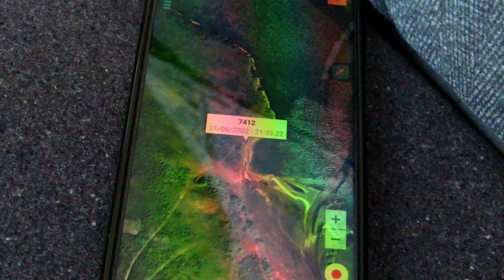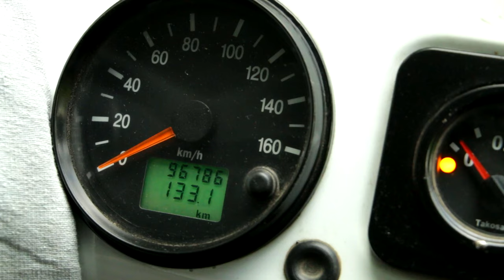Дорога на Тульский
Не всегда наши мечты и проекты воплощаются в жизнь. До каких-то не хватает пары шагов, иные прерываются, не успев начаться. Поездка на Тульской - прямое тому подтверждение. Горечь и сожаление от недостижения цели способны заглушить собой положительные эмоции, которые нам дарит каждое путешествие: от процесса, от ожидания и от предвкушения чего-то нового и неизведанного. Важно как ТЫ расставишь знаки препинания в неудавшейся мечте или проекте.